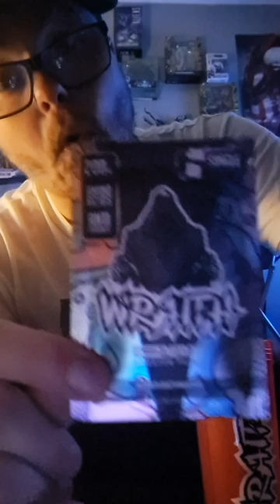youtube video #-A3u8FQiaBA